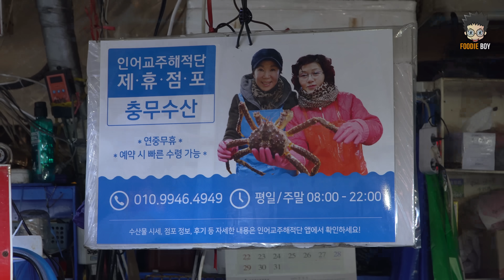해물모듬회 / Assorted Seafood Sashimi - Korean Street Food / 서울 노량진 수산시장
Assorted Seafood Sashimi
50,000 KRW (USD 44.1)

Noryangjin Fisheries Wholesale Market

Korean Street Food / Noryangjin-Dong, Seoul Korea